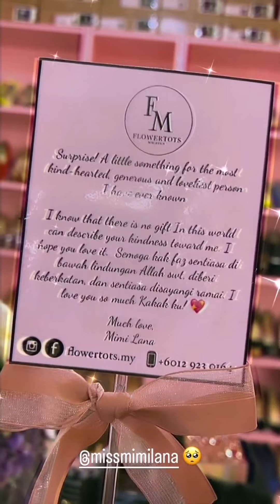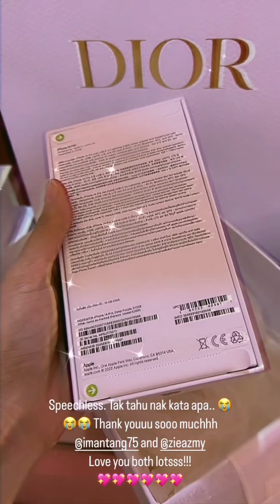Fazura- speechless terima hadiah mahal